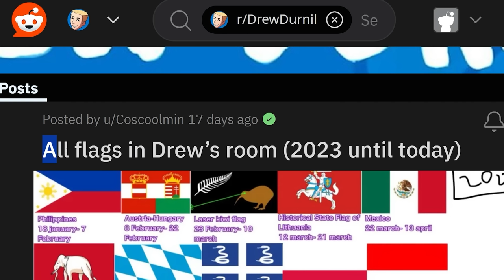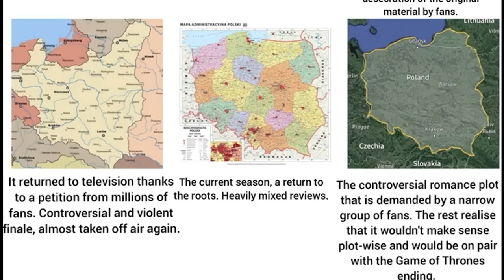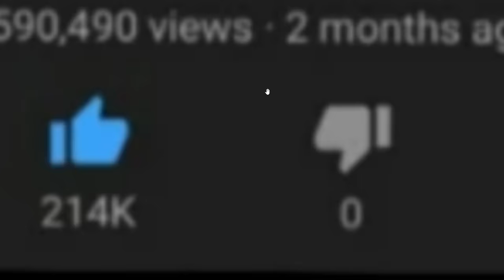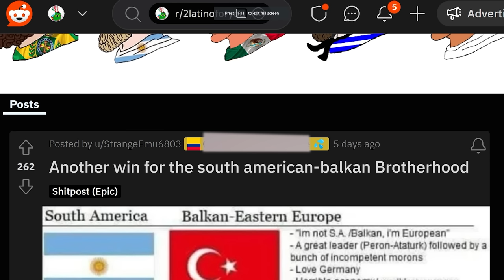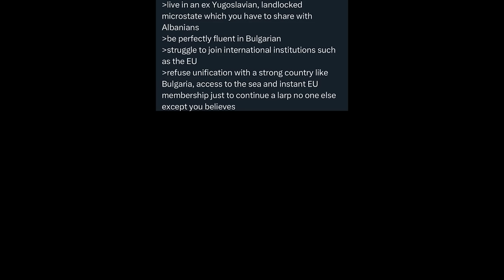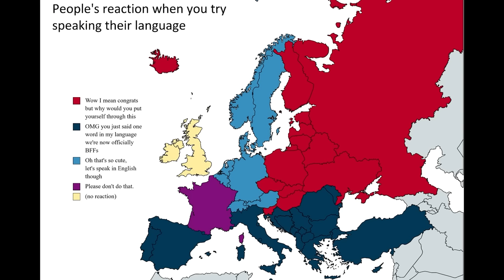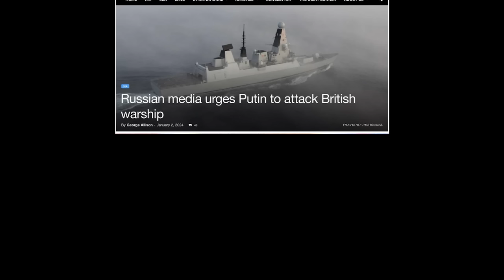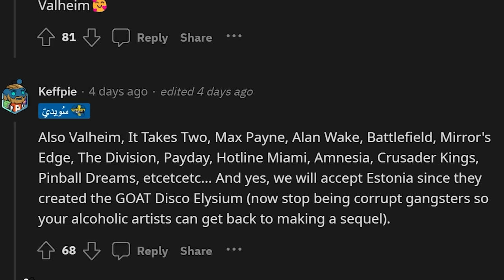The Weird One...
Timothy Darkcaster
Martin Kozlovský
Jason Ticus
Kade Kennedy
Astrakonix
ZaneyBoi
TheMexican760
Diary of a Wimpy Kid The Catfish
TheGreatRalphy
Ivan Lima
Robert Elonich
RyeThePie
sebby if you hear this i love you
ortin 5610
JohnDenver
KirinoIsBestGirl
Lemonnz_Limez
GoodOldRyah
I can't sleep without Drew's voice
Fredrik Tibblin
InquisitorXarius
Jack Traven’s annoying friend
Joey
LuxembourgLover
Carmel Saida